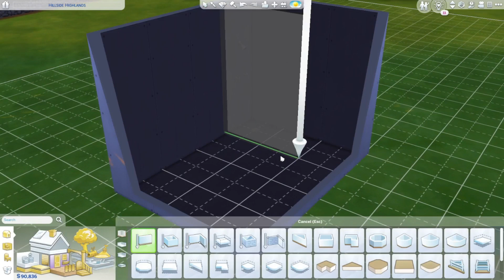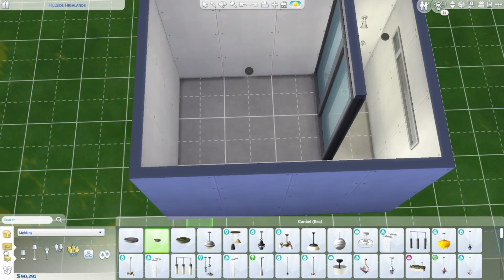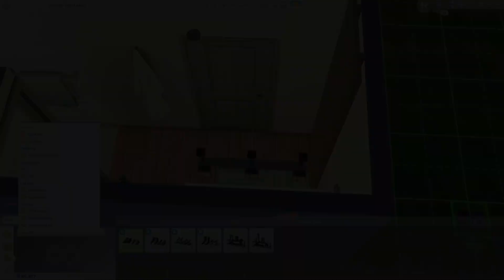A Neutral, Natural Bath - Sims 4 Room Build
Had a little fun trying another bathroom, I will get better at building bathrooms eventually